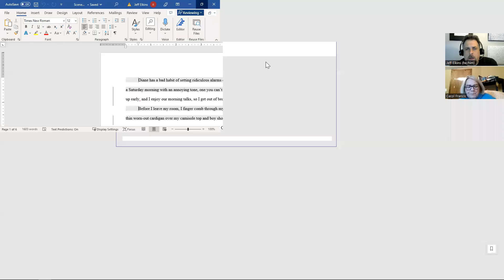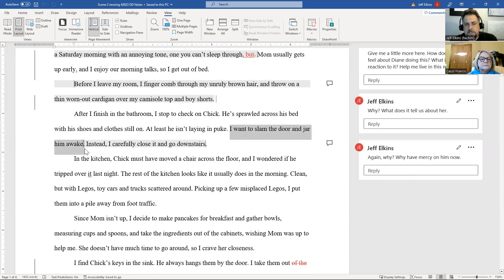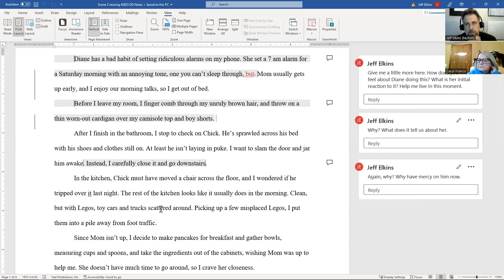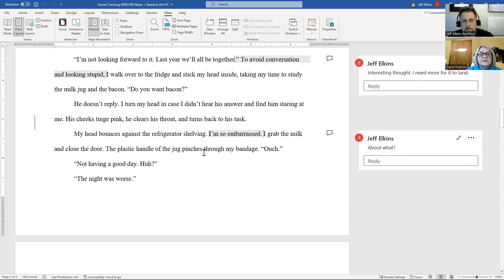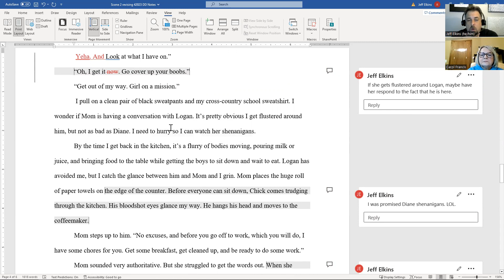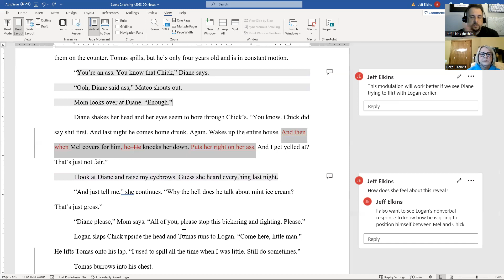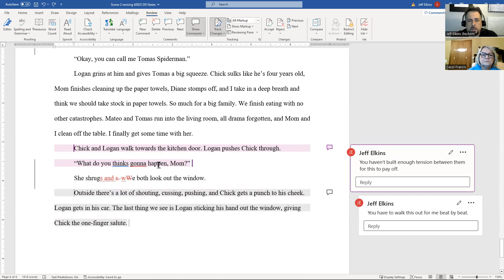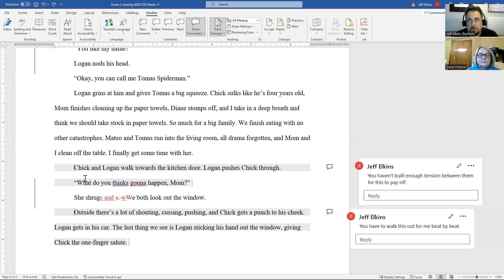Episode 147 - Carol Lynn Francis and Getting Perspective from the Vehicle Character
In this episode, Jeff sits down with author Carol Lynn Francis and looks at a chapter Carol has written. They talk about writing strategic and simple descriptions, writing in the 1st Person POV, writing reflections that keep the reader in the moment, and other ways the vehicle character can take the reader on an emotional journey.